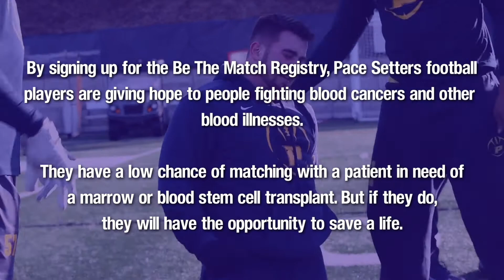This Pace University Football Player Just Saved a Life!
Amazing news! These Pace University Football players signed up for the National Marrow Donor Program in March. During lockdown, the team's starting long snapper was called to donate peripheral blood stem cells to a 57-year-old woman fighting leukemia!

Miles Mendez, a Cypress High School graduate, and Cypress High School Football standout, may have saved a life!

Want to follow his example and sign up to give hope to families fighting blood cancers?